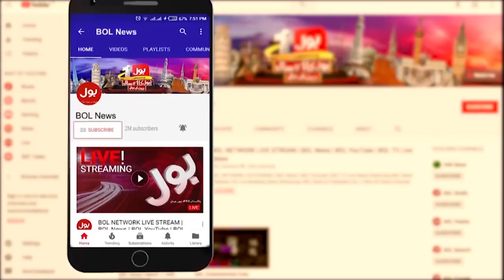2022 Pakistan kay liye kesa Rahy ga? | Astrologist Big Prediction | Breaking News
2022 Pakistan kay liye kesa Rahy ga? | Astrologist Big Prediction | Breaking News
Big Prediction for Pakistan | How 2022 will be for Pakistan | Pakistan | New Year Celebration | New year celebration 2022 | New Year Live | New Year Celebration Live Updates | 2022 Welcome Celebration | Celebration of New Year